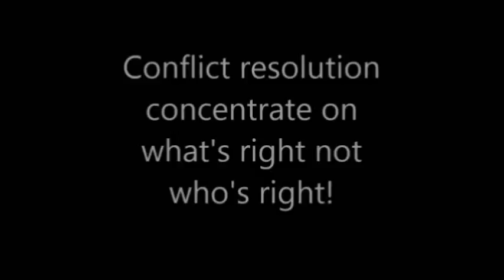Laurel and Hardy he gave it to him.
Conflict resolution, concentrate on what's right not who's right.